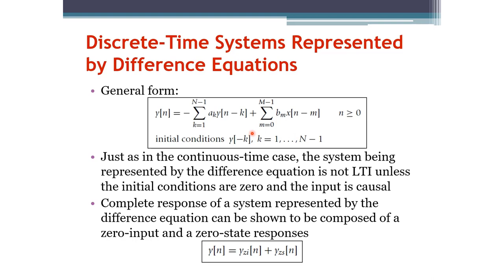Signals and Systems: Discrete-Time Systems Represented by Difference Equations (Arabic Narration)